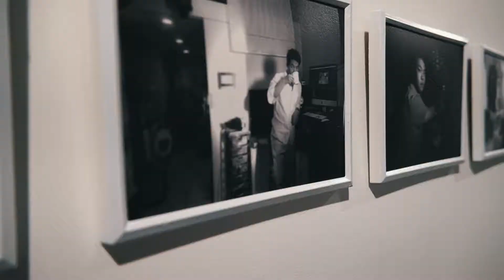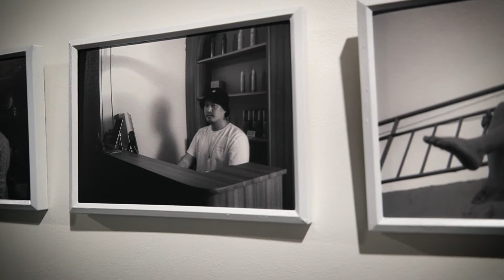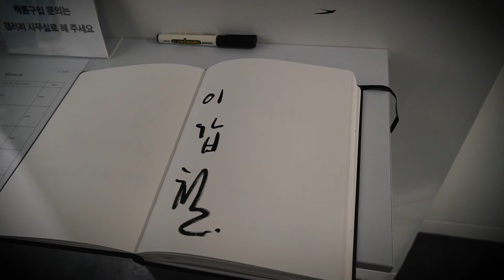E7. [트라우마와 악몽을 작품으로] 라운드테이블이미지컴퍼니 사진작가 허승범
허승범 작가 인터뷰

허승범 개인전
-KP갤러리: 서울특별시 용산구 후암동 435-1
-KPGallery: 12, Sowol-ro 2na-gil, Yongsan-gu, Seoul, Republic of Korea
-2021/07/08~17
-07/08 6pm~8pm 오프닝
-07/09~17 11am~6pm

몽마(夢魔) / The Unconscious Mind

Korea Photographers Gallery(이하 K.P 갤러리)는 허승범 작가의 사진전 “몽마(夢魔) / The Unconscious Mind” 전을 7월 8일부터 7월 17일까지 개최한다. ‘몽마(夢魔)’ 는 밤중에 자고 있는 사람을 습격하여 악몽을 꾸게 한다는 악마를 뜻하는 한자어이다. 이번 전시에서 허승범 작가는 본인과 주변인들이 꾸었던 악몽들에 착안하여 오늘을 살고 있는 현대인들의 집단적 무의식 속에 내재된 어두운 상념의 그림자이자 억눌린 욕망과 욕구들을 사진, 영상작업을 통해 소개한다. 그는 이번 전시를 준비하며 거듭된 우리 사회가 급속히 이룩한 산업화와 문명화 이면에는 해소되지 못한 개인의 억눌린 욕구와 욕망들이 존재하며 이는 무의식에 침잠하여 꿈을 통해 발현된다고 이야기한다. K.P 갤러리는 “몽마(夢魔) / The Unconscious Mind” 전시를 통해  정신적 불안과 압박, 스트레스를 억누르며 쉼 없이 달려가는 우리들이 삶을 돌아보고 무의식에 침잠하여 꿈을 통해 발현되는 현대인의 삶과 모습을 돌아보고자 한다.

오혜련 / K.P Gallery 큐레이터